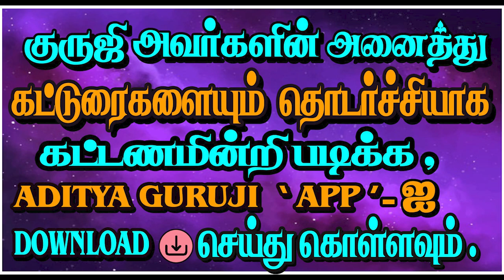DEATH TIME - இறப்பு நேரம் அறிவது எப்படி?astrologeradityaguruji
தந்தை - மகன் உறவு எப்படி அறிவது ? ஒரு குழந்தை பெற்றோரைப் பிரியும் கிரக நிலை என்ன?